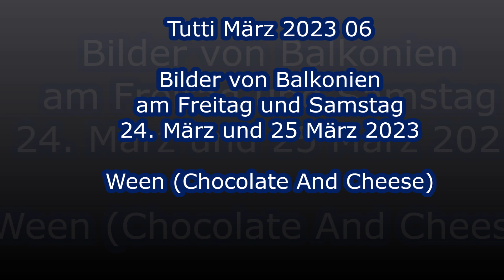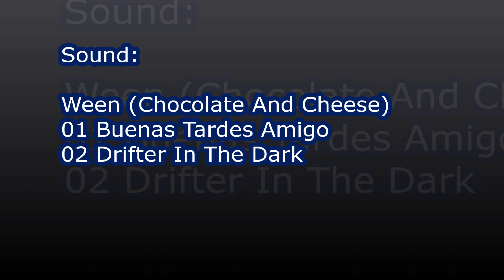Tutti März 2023 06 Ween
Bilder von Balkonien am Freitag und Samstag 24. März und 25 März 2023
Sound:  Ween (Chocolate And Cheese)
01 Buenas Tardes Amigo
02 Drifter In The Dark